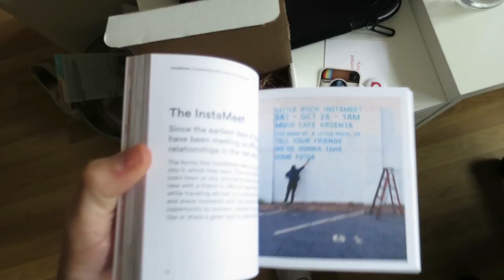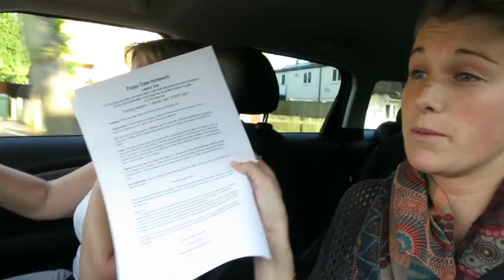INSTAGRAM PACKAGE!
Music

'Optimistic' by Languedoc